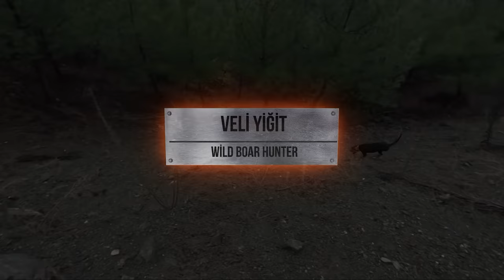Fierce pig is coming upon us /// Azılı domuz üzerimize geliyor.. (((Turkey wild boar hunting)))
Köpeklerin saatlerce kovalamaca sonucu önünü kestiğimiz azılı domuz üstümüze geldi saldırmaya çalıştı..
Το άγριο γουρούνι, το οποίο σταματήσαμε τα σκυλιά μετά από ώρες κυνηγητό, ήρθε πάνω μας και προσπάθησε να επιτεθεί..
The wild pig, which we dogs stopped after hours of chasing, came upon us and tried to attack..